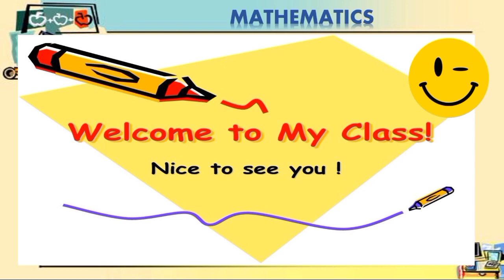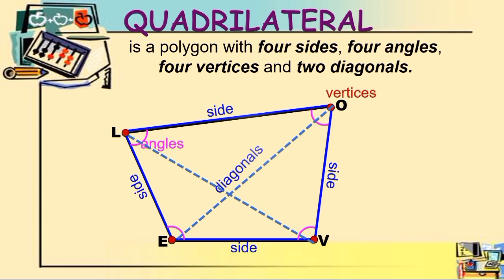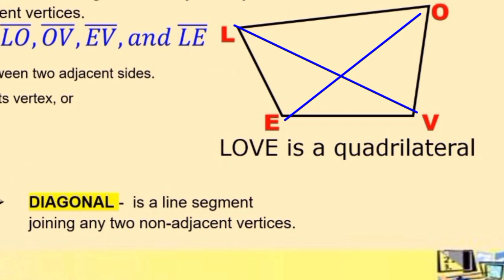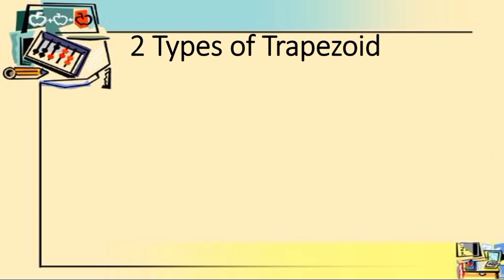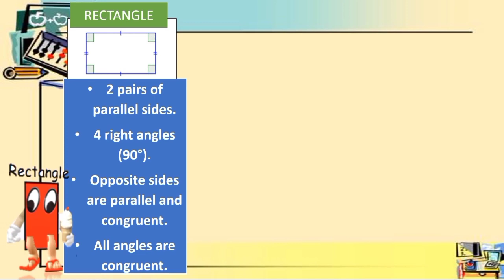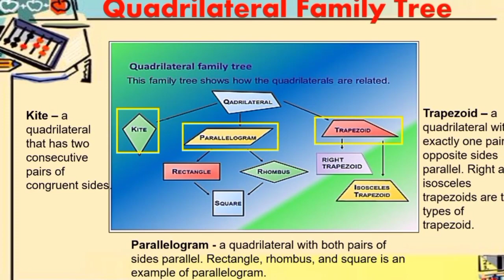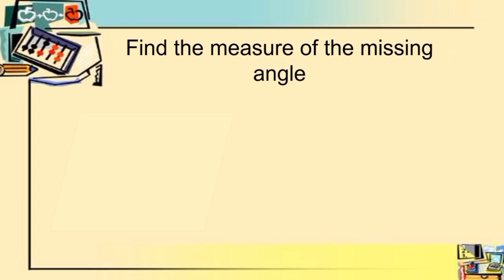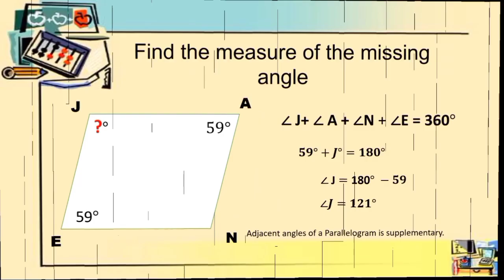QUADRILATERALS AND ITS PROPERTIES|TEACHER JANEELI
What are Quadrilaterals? what are their characteristics??

LEARN ABOUT QUADRILATERALS